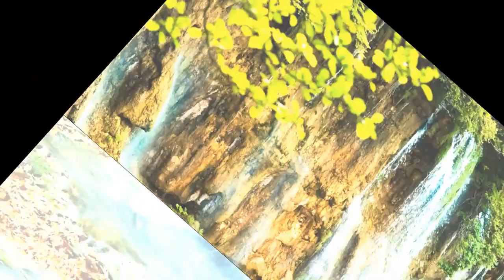Beautiful Waterfall Screensaver